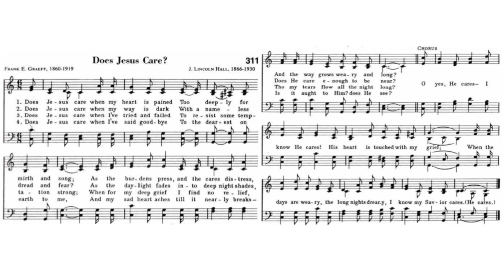RHC 311: Does Jesus Care? (singing)